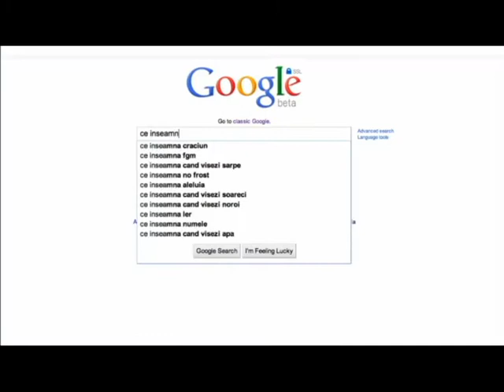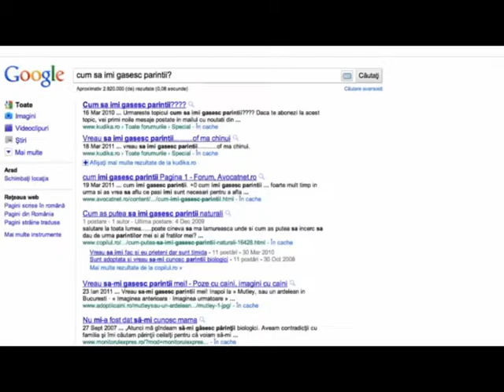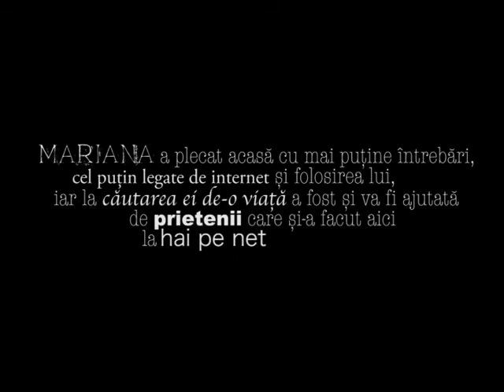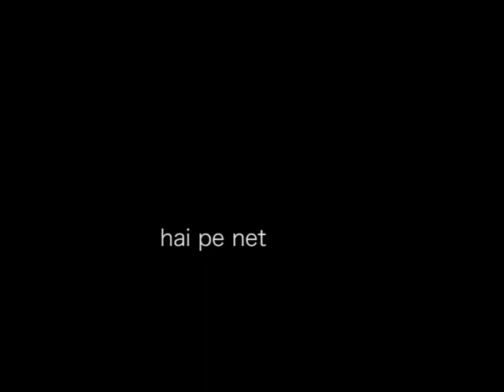Filmulet hai pe net Asociatia Aspis ARAD